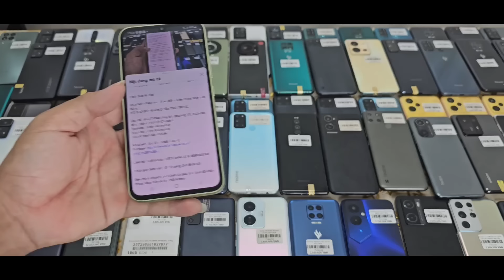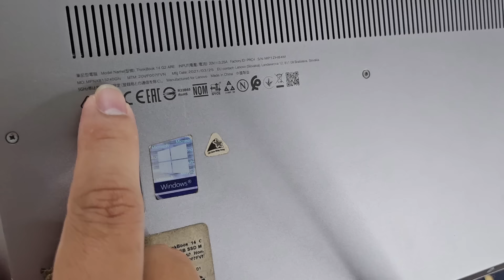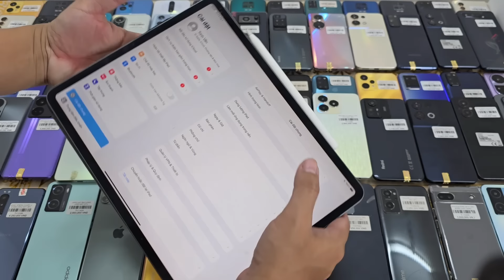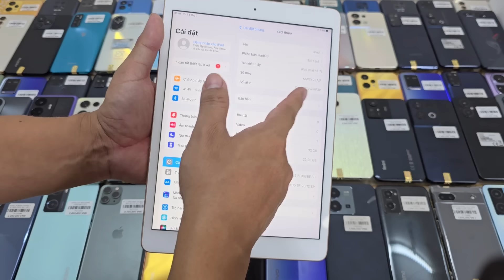15/2/2024 Về lô ipad , mây tính bảng đồng hồ, S23 ultra, M34, A54,A34 5G, Note 11, oppo find x5, ...